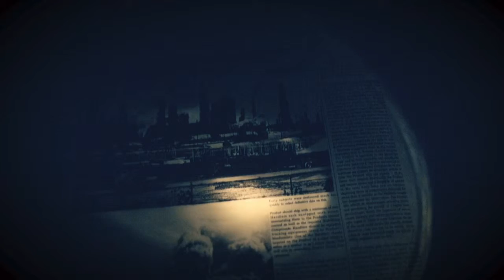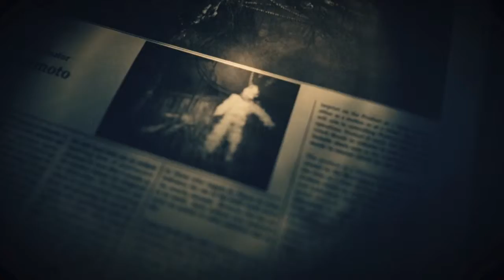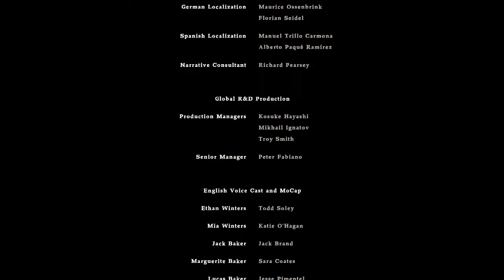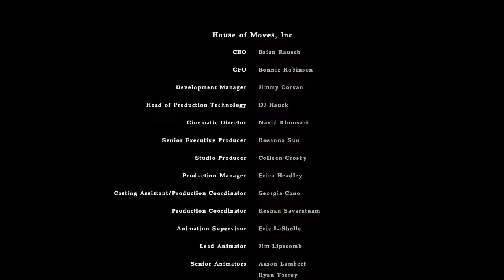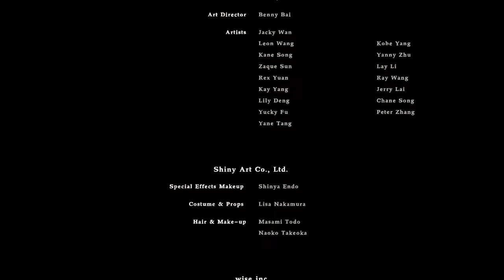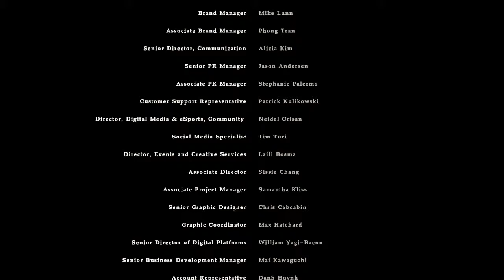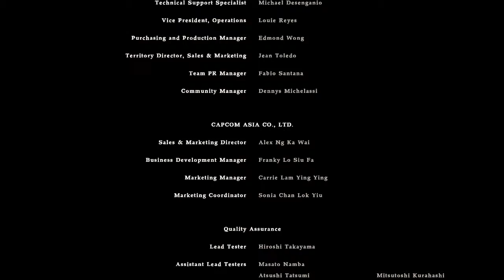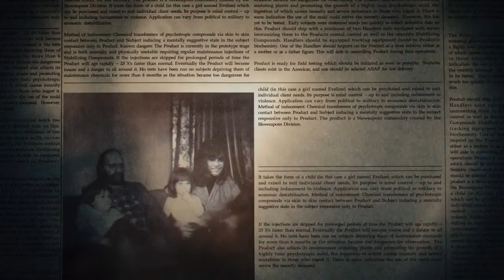RESIDENT EVIL 7: BIOHAZARD #31 [Das Finale - Bosskampf: Eveline] [HD] German Let´s Play